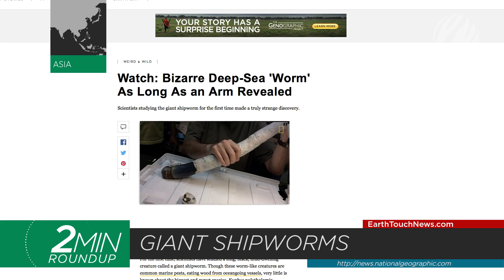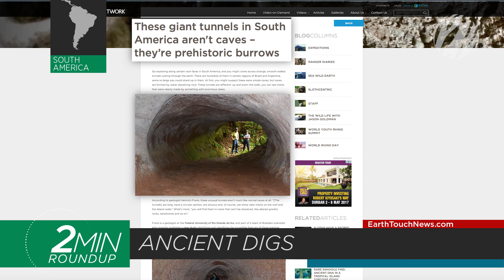Flu-fighting frogs, jungle puppies & a blue whale meal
Frog skin fights the flu, blue whales are picky eaters, 50 new spiders Down Under and a first-ever look at jungle puppies. All that and more in your 2-minute recap of wildlife news!

NEWS SOURCES

FROG VS. FLU